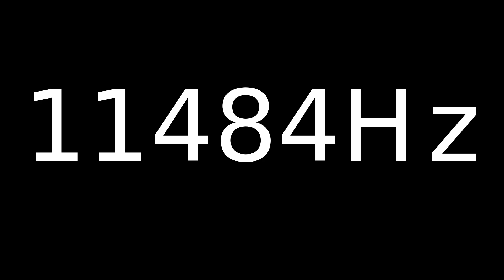Speaker Sound Test 11484Hz | Speaker cleaner sound